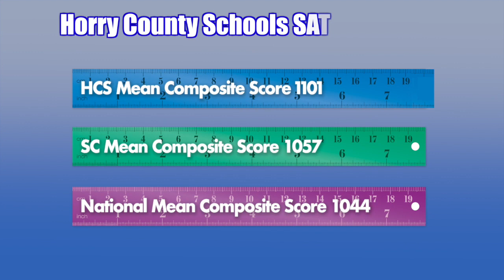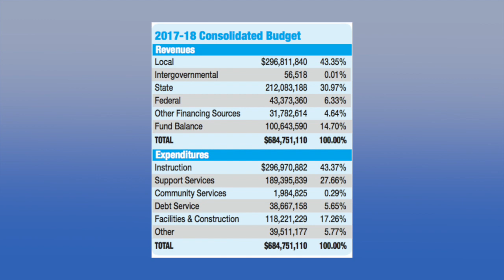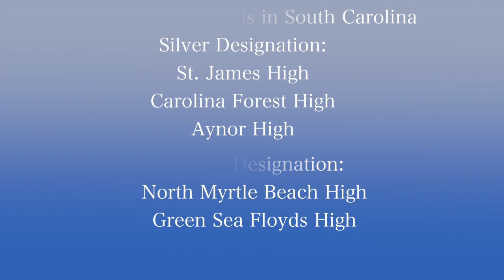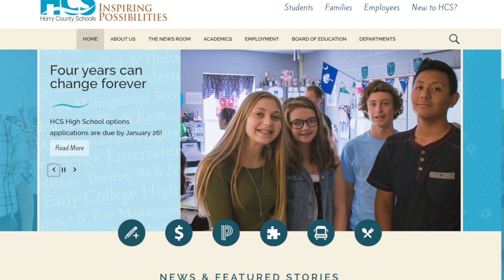Horry County Schools State of the District Address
Watch as our Horry County Schools Superintendent, Dr. Rick Maxey, takes a look back at our 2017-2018 successful school year! Let's make the rest of this year ...a great one! Visit Horrycountyschools.net to learn more.